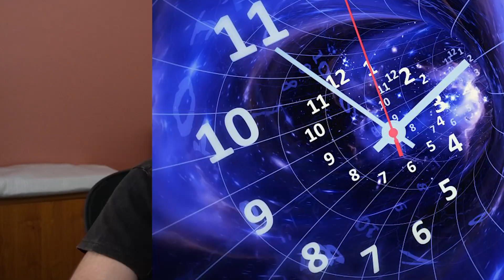Is Khabib the GOAT in MMA?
Tune in and lets answer the age long question, Is Khabib Really the GOAT in MMA? Lets look at the statistics and compare Khabib to other UFC legends such as Jon Jones, Anderson Silva, George St Pierre and more.